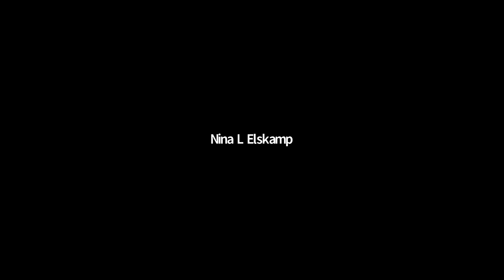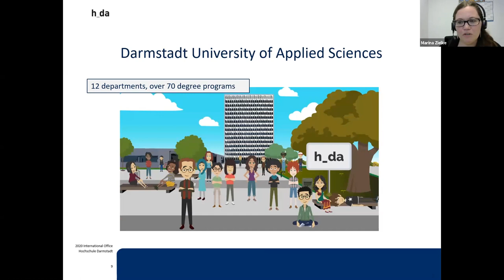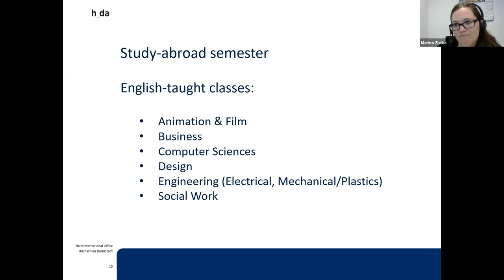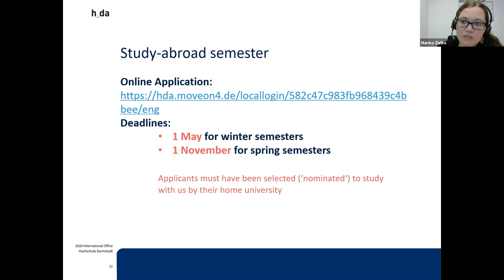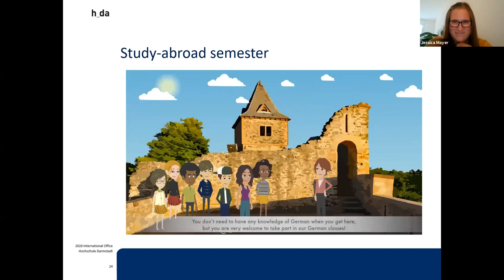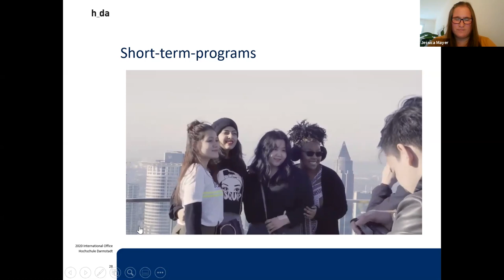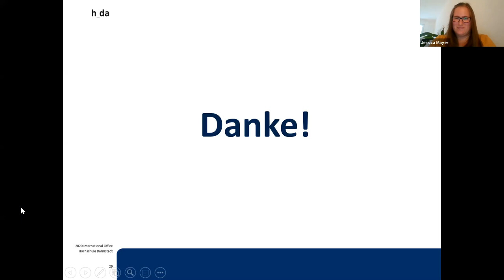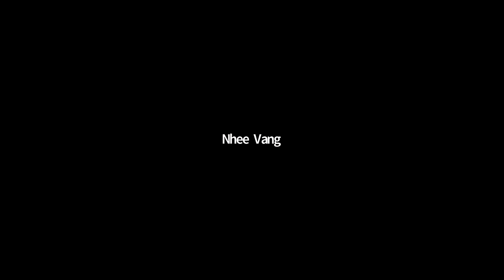Hochschule Darmstadt University of Applied Sciences h da UWPlatt Virtual Fair Session